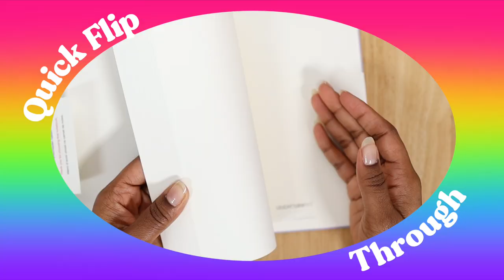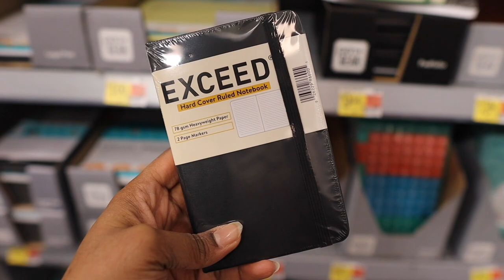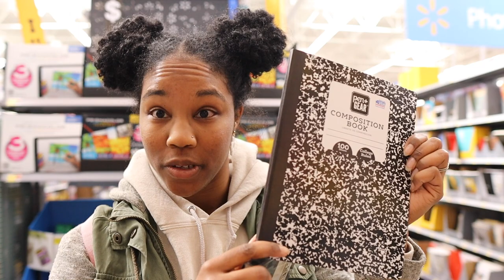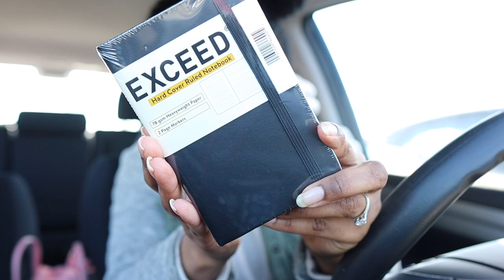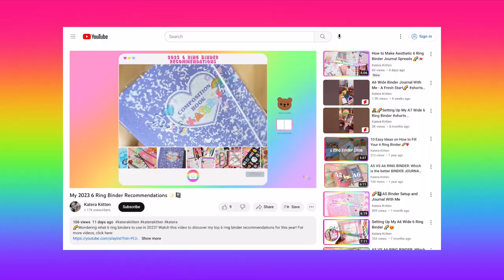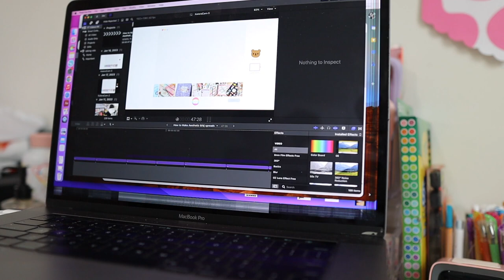🌈Weekly Vlog 01: Unboxing Stationery, Leuchtturm Journal With Me, 6 Ring Binder Video Shopping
🌈Hey Kiittens! In this week in my life vlog we're going to unbox my Leuchtturm notebook, journal, shop for a 6 ring binder video & more! For more videos, use this link:

❤️🧡💛💚💙💜 LINKS ❤️🧡💛💚💙💜

🚨⏰ TIME STAMPS:
0:00 Vlog Intro
0:05 Unboxing My Leuchtturm1917 Journal
0:42 Journal With Me
1:38 Unpacking My Mini Bullet Journal
2:11 Ulta Order
2:28 6 Ring Binder Video Shopping
3:41 Quick Haul
4:57 Getting My Chemical Peel
5:27 Editing
6:47 Comment Your Thoughts Below!

Hey Kiittens! So as y'all can tell this video is a little bit different as it is a weekly vlog which I'll try to do on my channel as often as I can *if you guys like them*. So for this vlog I decided to share some moments of when I unboxed and journaled in my new Leuchtturm dotted journal, got a chemical peel and went shopping for some hair care products and items for an upcoming 6 ring binder video (make sure you're subscribed so you can see it!) Thanks again to Nurse Practitioner Ameela of Carpe Diem Concierge Medicine @carpediemconciergemedicine8603 for my chemical peel! If you're interested in her services, check out her

I hope you guys enjoyed seeing a bit more of my day to day life in this vlog and let me know what you think in the comments below or if you have any journaling or 6 ring binder videos you'd like to see from me comment those below as well!